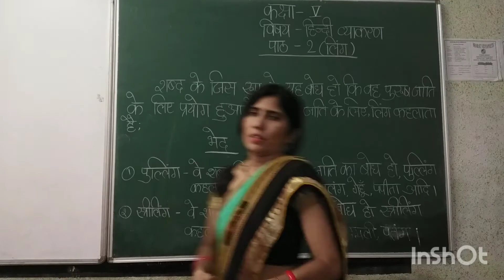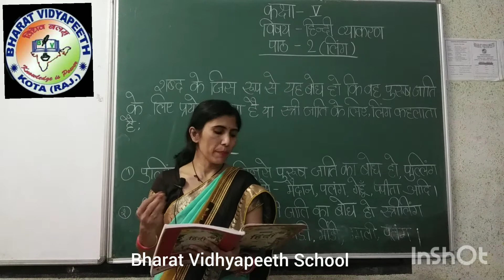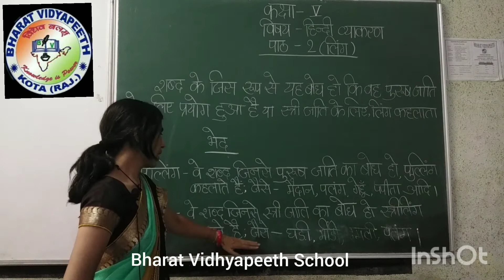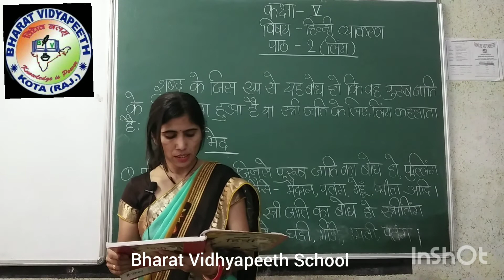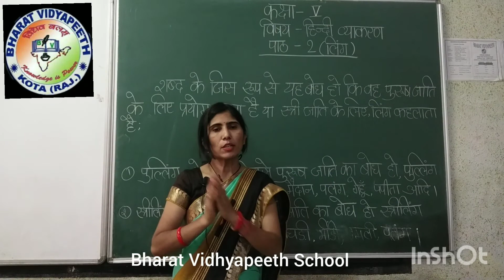Class 5 Hindi Gr Ch 2